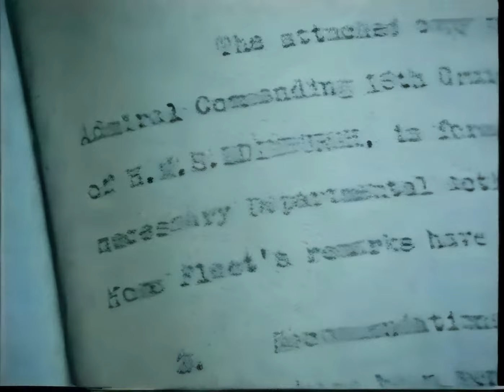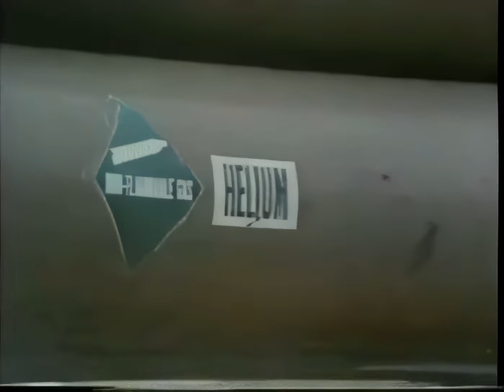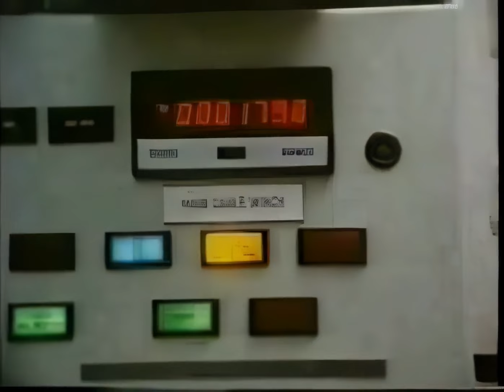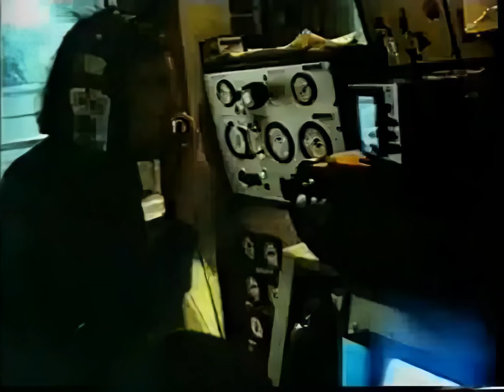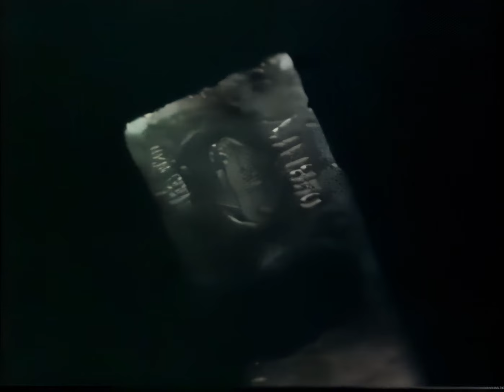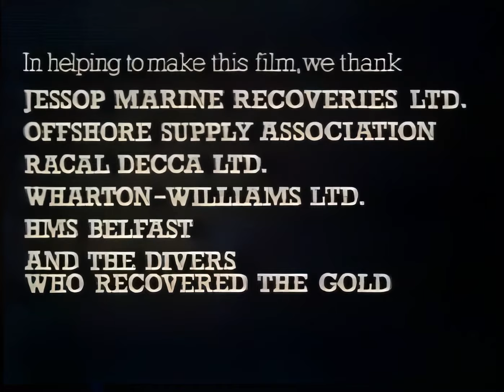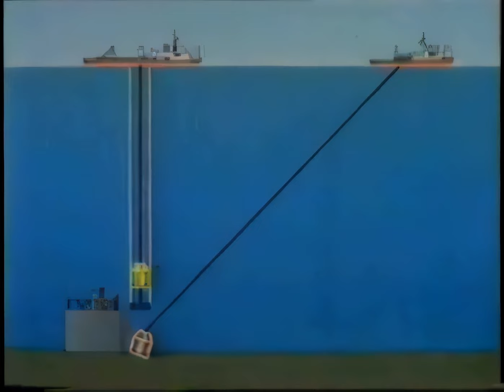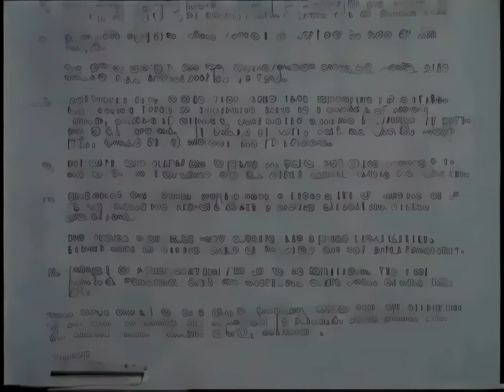Gold from the Deep: The Salvage of the Century. Now in HD!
The story of the gold salvaged from the ill fated HMS Edinburgh which was sunk in World War II.

There is a ~25 minute show after the main feature which I believe aired separately.

I upscaled this video to be 1080p but the quality is still fairly low.

LUMIX GH5
Canon 70D
Vlog Lens
Primary microphone
Tripod 1
Tripod 2
Bendy tripod
LaCIE Hard Drive